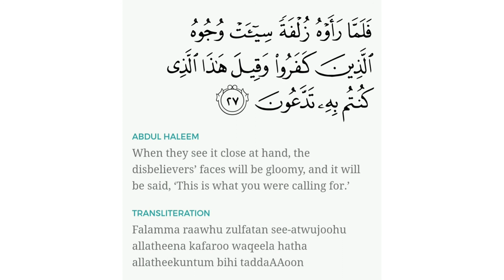27: Memorise Tabarak with YahyaIbrahim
Guided *MEMORISATION* of Surat al Mulk / Tabarak

This is One of the modules for the *Online Islamic Summer School* that you can register *yourself* & your *children* for -

30 Verses in 30 Days
5 minutes per verse.
Here is Ayat 01 of the 67th Chapter.

Young or Old, sign up for just $59 or if finances are tight you are welcome without a fee as well but make Dua for those who have sponsored your journey of Knowledge *(BECOME A SPONSOR & partner with me in this Khayr-*

Once you have memorised 10 verses, record audio of yourself and one of my team will listen and provide you feedback!

The ONLINE ISLAMIC  SUMMER (Winter) SCHOOL program, for Ages 10+ and over, is also A perfect refresher for all adults as well.

Register yourself and children now for
** *6-week Online Short Course JULY 27TH TO SEPTEMBER 4 TH* ** and progress through it in a *self-paced learning* program recorded professionally by Sh Yahya Ibrahim

Six self-paced Essential Modules that require JUST 45 minutes a Day broken up in to 6 different mudules – running: MONDAY to FRIDAY

Me, Myself & Allah: Our Belief in God

A Juz A Day: A Summary of the Quran (Quizzes each day)

Living Online: 30 Hadith For Online Living

Dua A Day: Prophetic Prayers of Protections that are easy to learn, practice & apply

Purity: Tahara – Spiritual & Physical Purification & Cleanliness

Grill the Imam: Live Interactive Q & A With Shaykh Yahya regularly scheduled to cater those around the world.

Integrated Quizzes & Support all along the way inshaAllah